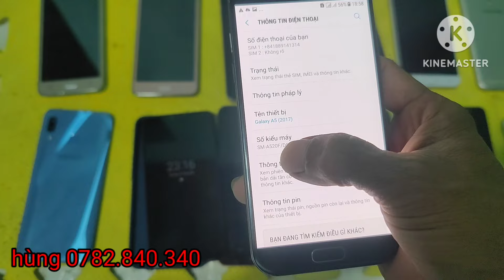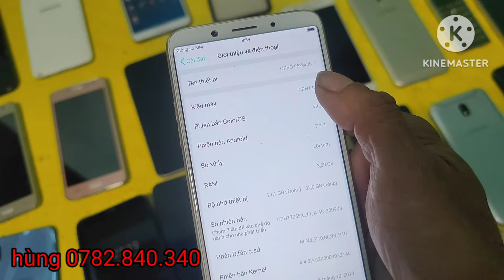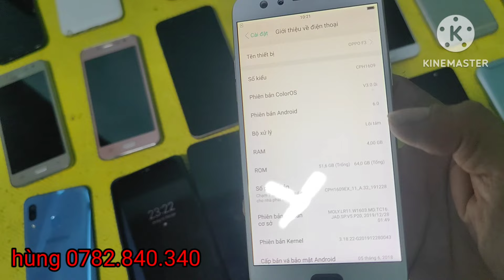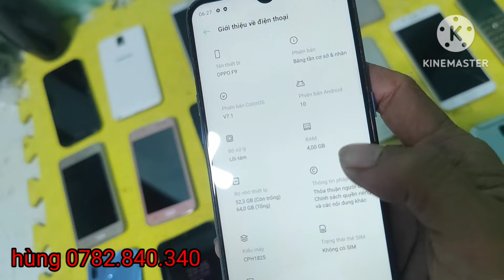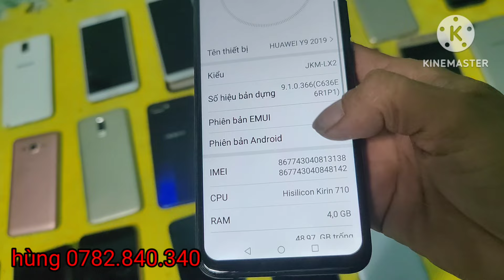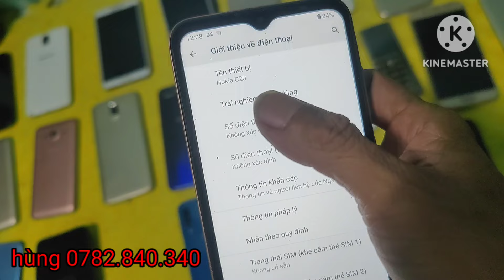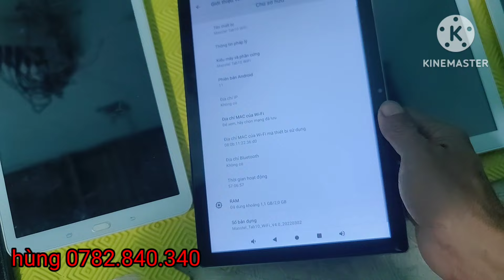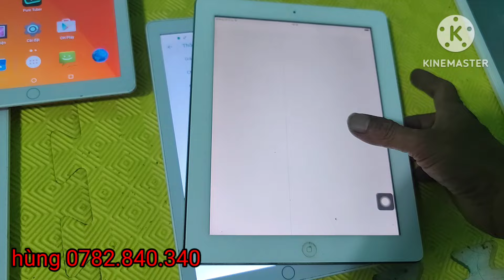điện thoại thanh lý giá rẻ